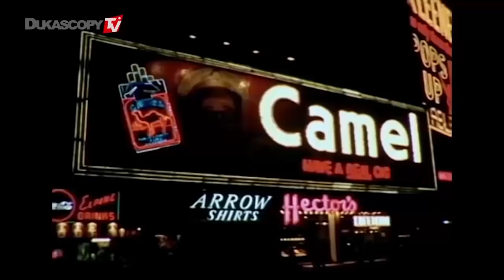Lucinda Childs. Imprevisto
"Retrato" - es una serie de entrevistas con celebridades, figuras públicas y brillantes personalidades prominentes en el mundo que contribuyeron a la economía, finanzas, ciencia, deportes, política y otras áreas en todo el mundo. Esas personas compartirán sus historias, recuerdos, ideas y opiniones sobre la vida, pintando un retrato de su trayectoria de vida única.